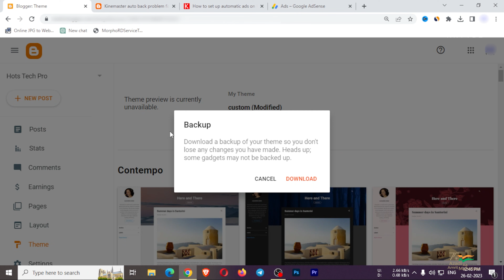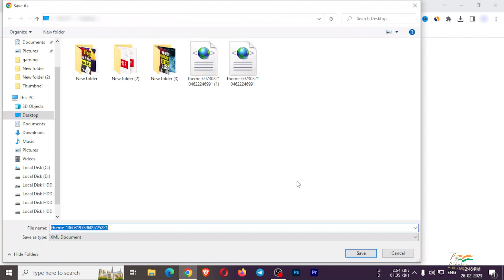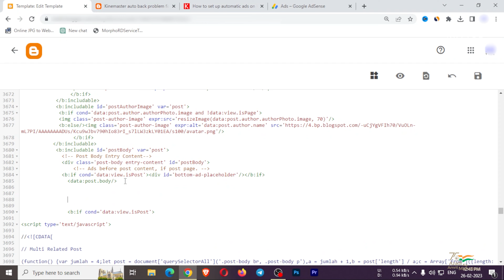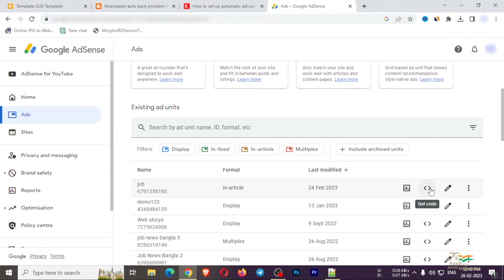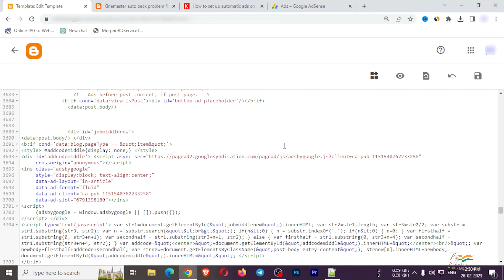How to set up automatic ads on Blogger | Blogger Post के Middle में Ads कैसे लगाये?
My Product:-
► Boya M1
► Hand Tripod
► Mobile:-
| Thanks |

Cover Topic:-
AdSense blogger,
Blogger Post के Middle में Ads कैसे लगाये?,
Blogger ads setup,
Blogger post auto ads,
Blogger post me ads kaise lagaye,
How to set up automatic ads on Blogger,
How to setup automatic ads on blogger,
How to setup automatic ads on blogger website,
adsense auto ads,
google adsense,
google adsense auto ads,
google adsense auto ads setup,
how to add google adsense auto ads,
how to setup google adsense auto ads on blogger,
how to setup google adsense auto ads on blog,